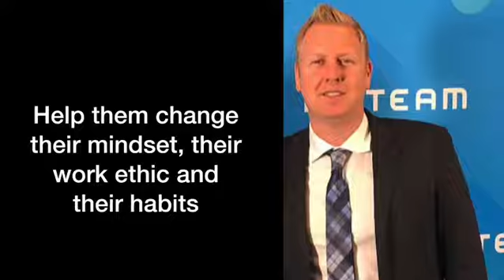How To Be More Productive | Christopher Hummel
How To Be More Productive

Are you productive or are you just busy? Don’t mistake movement for achievement!

It’s easy to fall into the trap of being “busy.”

Audit your time.

Ask yourself:
👉 What exactly are you busy doing?
👉What are you doing that is serving your vision?
👉 What could you cut out from your schedule?

Sometimes entrepreneurs become so busy running in circles that it makes it impossible to truly move forward in their business growth.